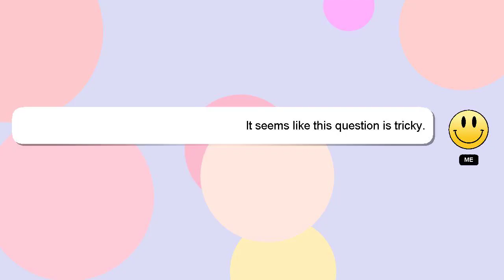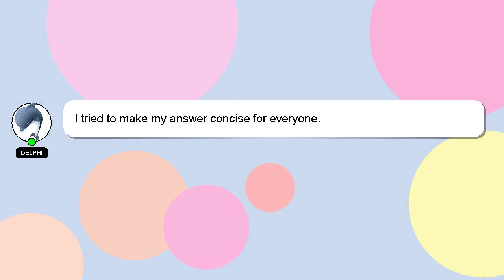How to invest while working full time?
An introduction to myself in a few words, Hello, I am Delphi. I can assist you in answering your queries. - How to invest while working full time?

Your answer will be recognized and appreciated with a 'heart' from me.

*2 What we are experimenting :*